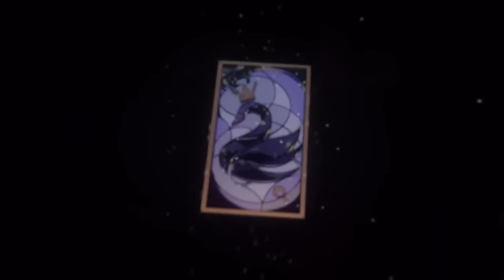Kisah Aku Hampir Maut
Muat turun Honkai: Star Rail sekarang di
dan dapatkan Stellar Jade × 50!

Animators dan Pelukis Background:
MandaM
ArtSai Motion
Hameed

Lagu Tema :
Khairul Aziem